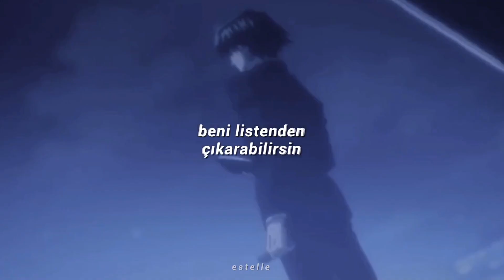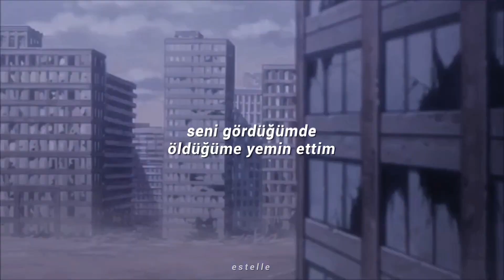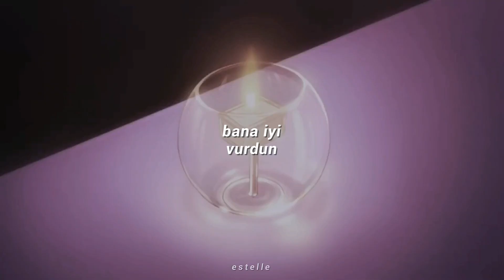🖇 johnny goth - hit me right | türkçe çeviri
arkadaslar bu videoyu her seyiyle cok begendim umarim siz de begenirsiniz

karakter: chrollo

[şarkı sözleri]

When the blood drips upon your lips
You can check me off your list
When I feel you I just can't resist
When I wrap my hands around your wrist I
Feel the love that's in your heart
Turn it inside out in the dark
I've been searching all my life
For a lover like you to fit me right
You fit me right
Yeah you hit me right
And now you're mine
Your heart is mine
When I saw you I swore I was dead
I couldn't find the words couldn't catch my breath
When you shoot me right through my heart I die
But when you pull the trigger it feels so right